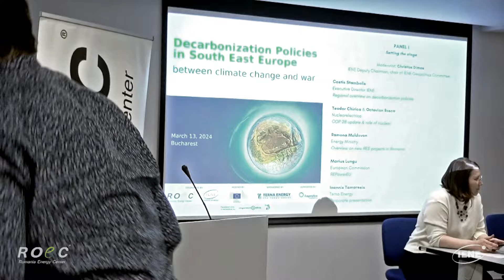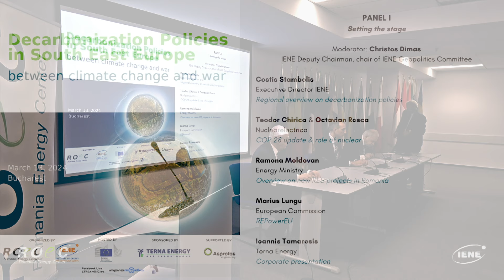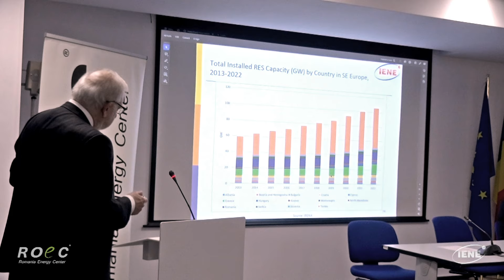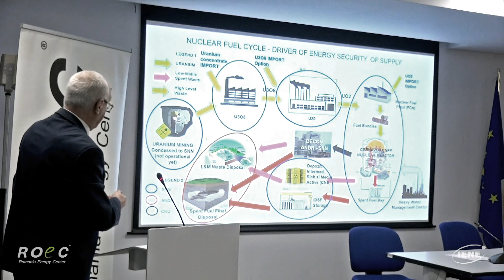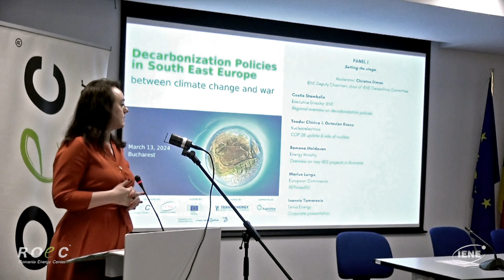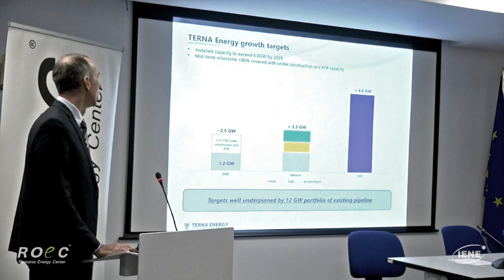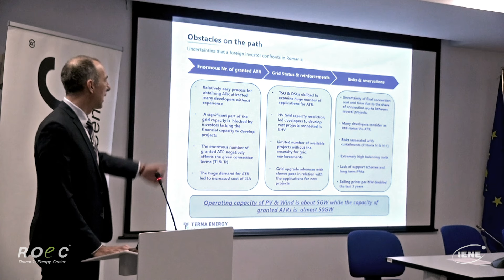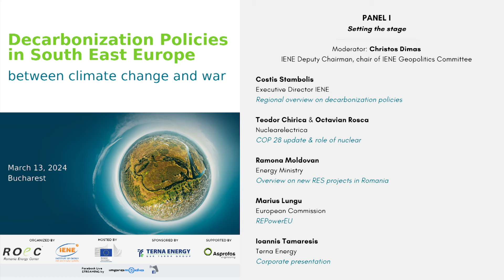Panel 1 - Decarbonization Policies in South East Europe | ROEC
Decarbonization Policies in South East Europe – between climate change and war

Panel 1 of 3

Panel I: Setting the stage
In this segment, moderated by Christos Dimas (Institute of Energy for South East Europe - IENE), you can hear interventions from Eugenia Gusilov (ROEC) and Mara Roman (Deputy Head of the European Commission Office in Bucharest)

 Followed by presentations from:
• Costis Stambolis (Executive Director of IENE) on Regional overview on decarbonization policies
• Teodor Chirica (Chairman of the Board of Directors Nuclearelectrica, Romania) speaking on COP 28 and the role of nuclear (presentation prepared together with Octavian Rosca)
• Ramona Moldovan (Romanian Energy Ministry) with an Overview on funding available for new RES projects in Romania
• Marius Lungu (European Commission)  with a video message on the topic of REPowerEU
• Ioannis Tamaresis (Terna Energy) with a Corporate presentation on Greece’s leading renewables company.